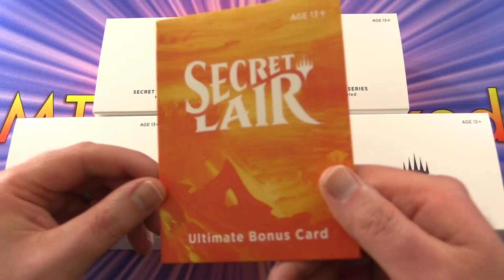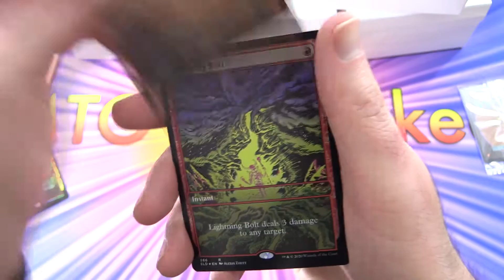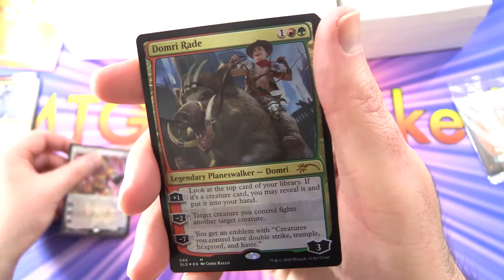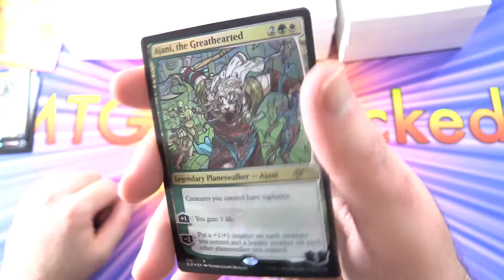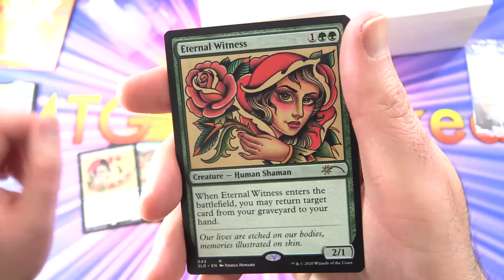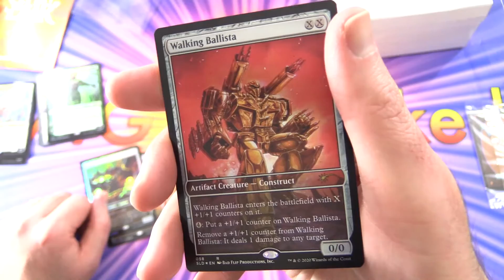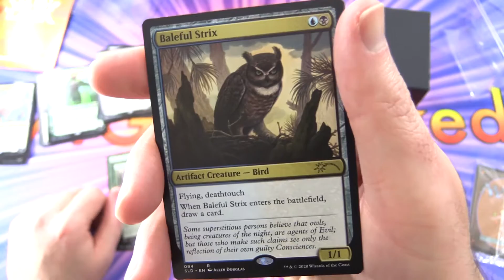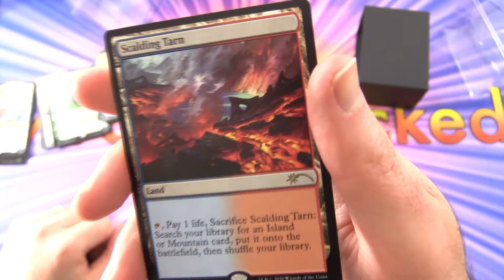MTG Secret Lair - Summer Superdrop - FETCHLAND!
Unpacking the Secret Lair Drop Series - Summer Superdrop, along with a bonus fetchland!